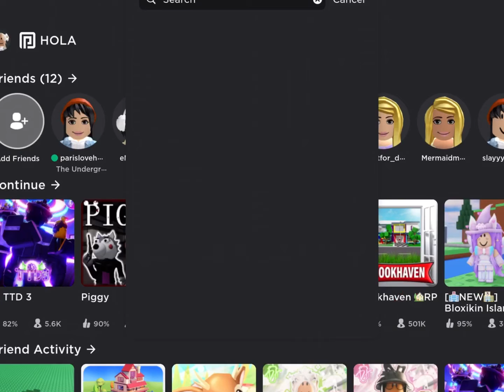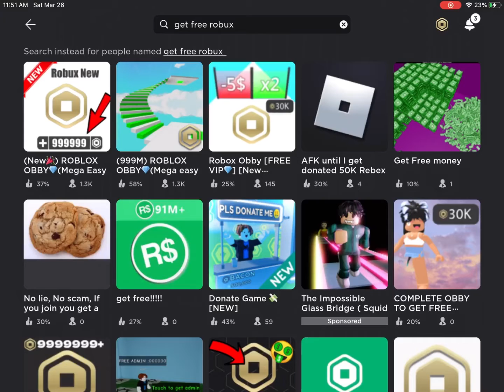When u want ROBUX…